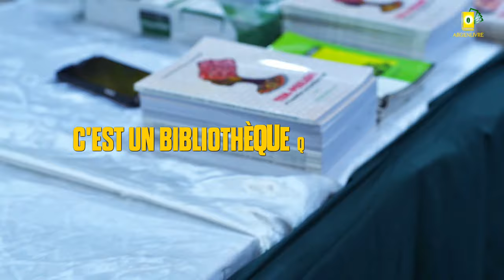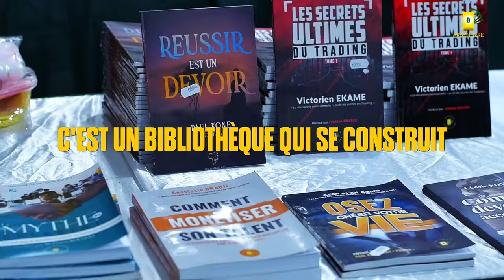Comment ATTIRER tout ce que vous Voulez, Loi de l'attraction, Florence Droit